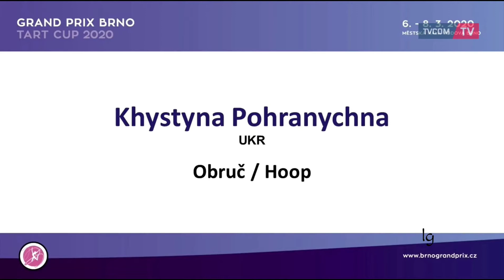Khrystyna Pohranychna Hoop AA Qualifications Grand Prix Brno 2020